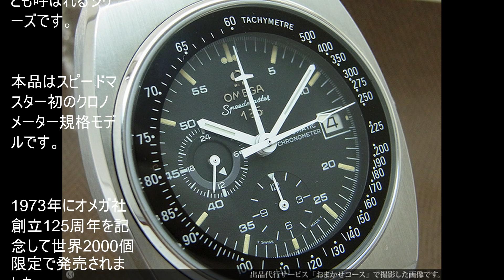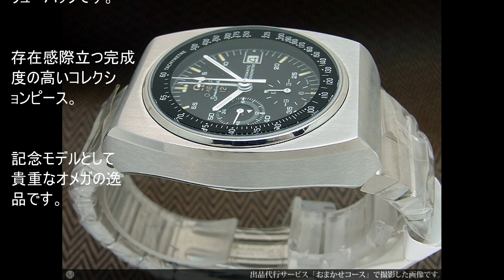【時計ファン】オメガ スピードマスター 125周年 木村拓哉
オメガ スピードマスター 125周年 クロノメーター Ref.ST1780002 Cal.1041搭載 2000本限定 オートマチック メーカーコンプリートサービス納品書付属 OMEGA [代行おまかせコース]・O-7586